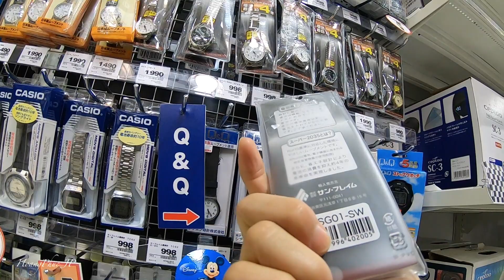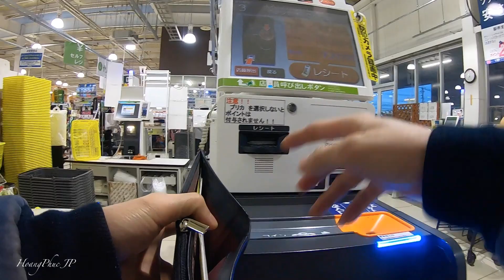Đi Siêu Thị Mua Đồng Hồ Cực Rẻ Đeo Đi Làm|| HoangPhuc JP- Cuộc Sống Nhật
Hôm nay dẫn các bạn theo mình vào siêu thị Nhật săn đồng hồ siêu rẻ nhé!